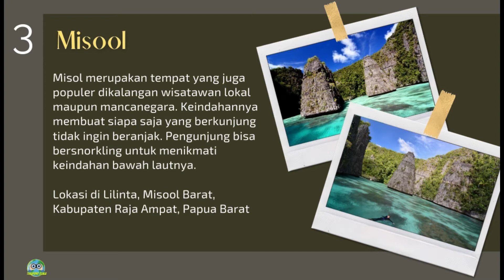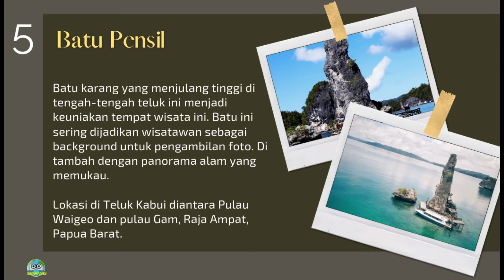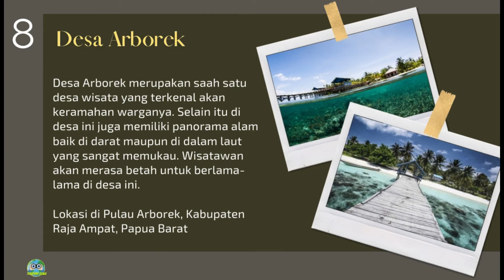Paling Populer 10 Tempat Wisata Raja Ampat Papua Surganya Indonesia Liburan Raja Ampat Paling Indah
Rekomendasi 10 tempat wisata Raja Ampat Papua. Destinasi wisata alam surganya Indonesia tempat liburan Raja Ampat paling indah

1. Wayag
2. Star Lagoon
3. Misool
4. Pianemo
5. Batu Pensil
6. Desa Wisata Sauwandarek
7. Desa sawinggrai
8. Desa Arborek
9. Pasir Timbul
10. Air Terjun Batanta